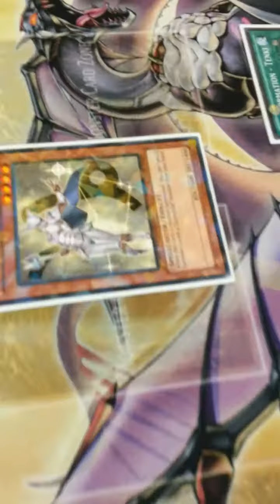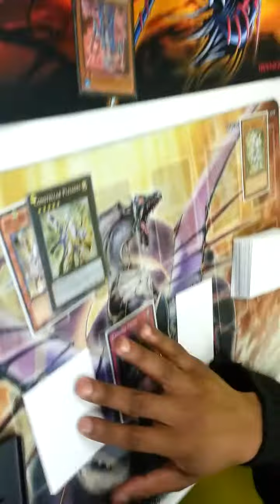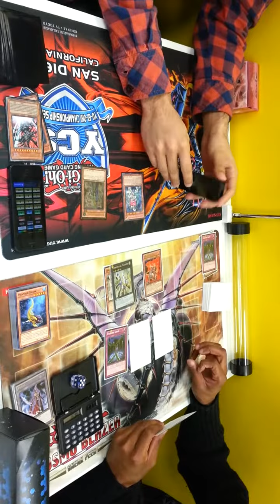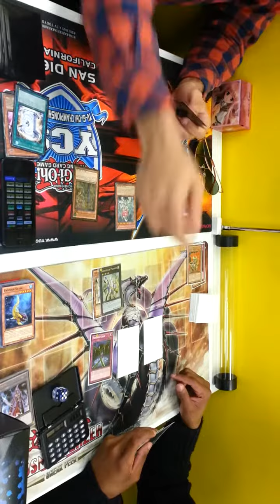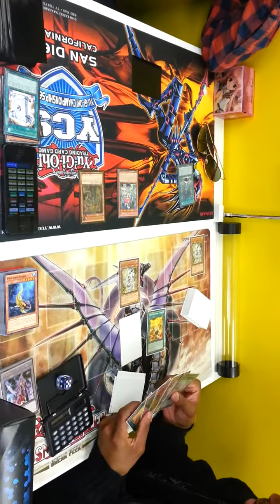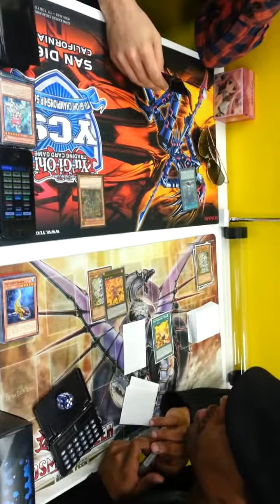G1 Spell Books vs Constellar Fist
duel at 1 of the brampton locals  post those comment and etc and wat i should up load in general when i find time